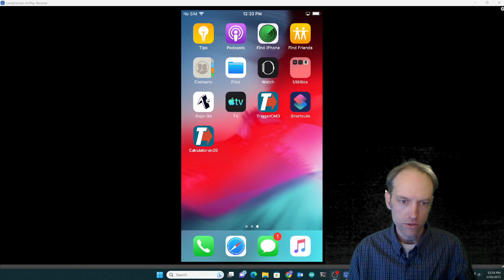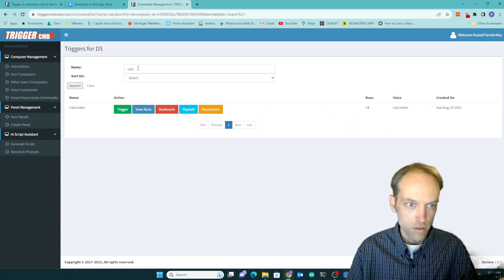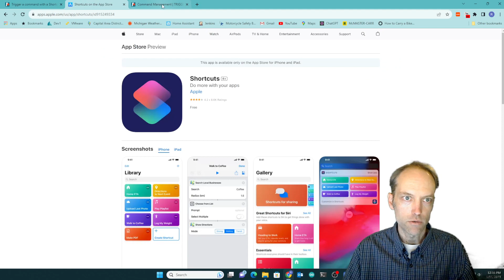Run a command on your computer with Siri using a shortcut on your phone.